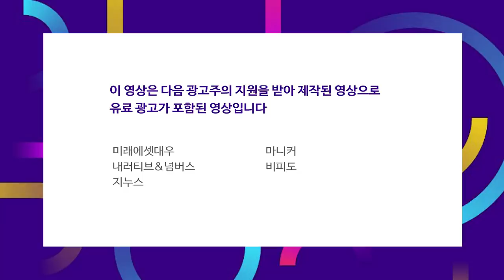빅뉴스 없던 배터리데이 관전 포인트 f. 박연주